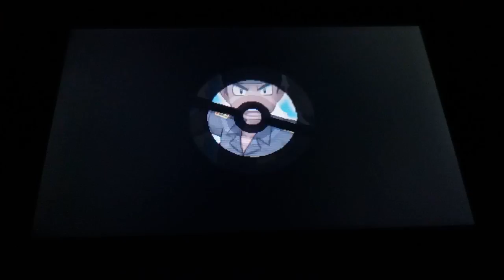Pokémon Ultramond NUZLOKE part 34 .Geile:)wege in unseren abenteuer ,Elektro Pfrüfung ist gestartet.